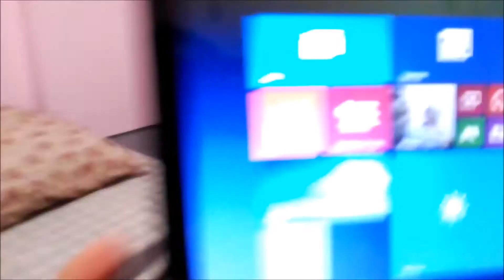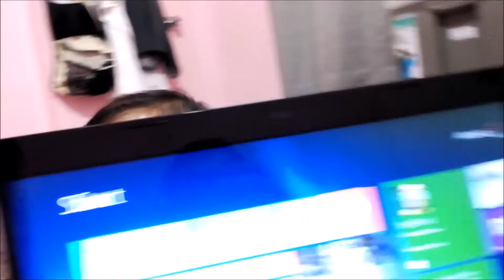Peek-a-boo!! [May2016]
Baby's favorite game